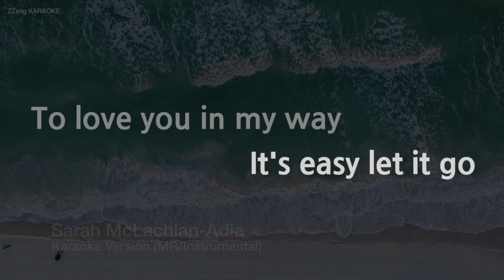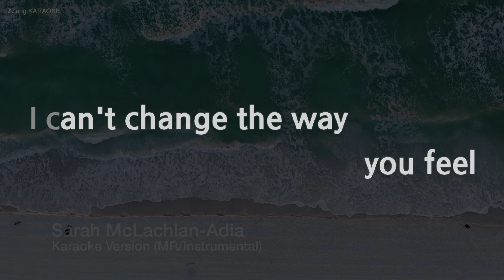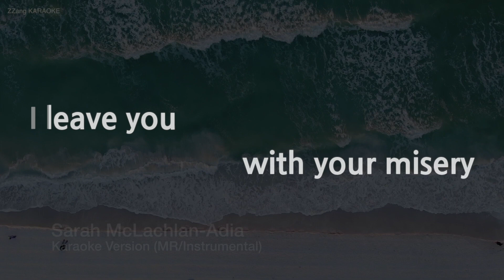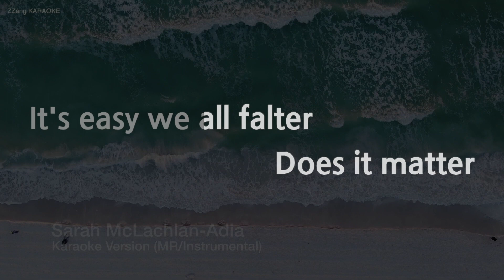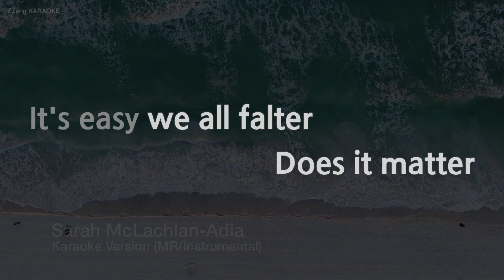Sarah McLachlan-Adia (MR/Instrumental) (Karaoke Version)